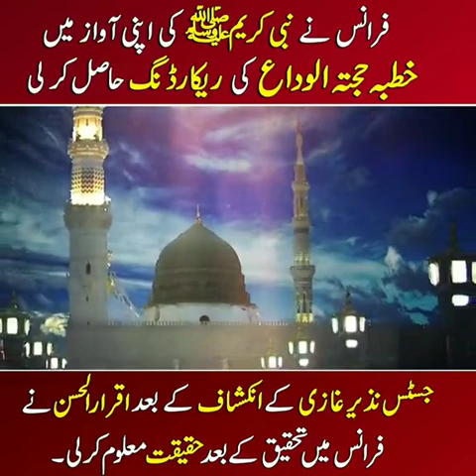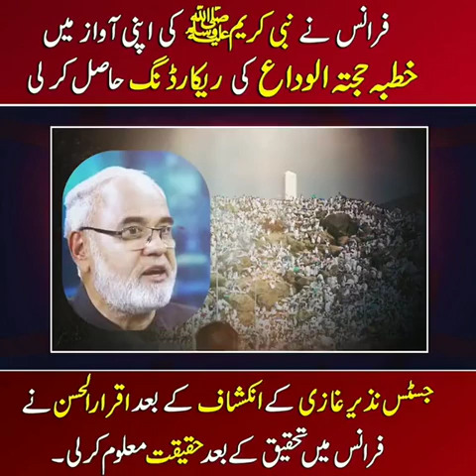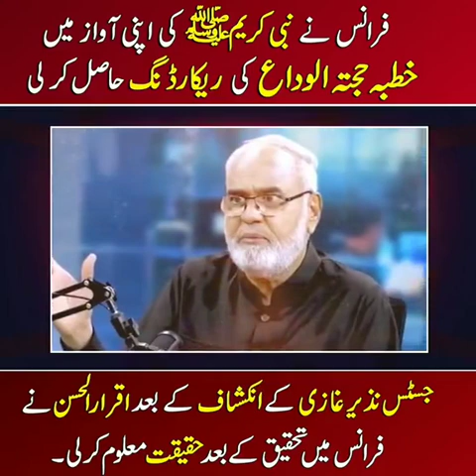Khutba Hajjatul Wida Real Voice | The Voice of Prophet Muhammad (PBUH) Recorded in France?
The voice of Prophet Muhammad (PBUH) Recorded in France? | Khutba Hajjatul Wida Real Voice

Muammar Gaddafi Dictator of Libya Documentary
Voice of Prophet Muhammad
Voice of Prophet Muhammad (PBUH) Recorded in France
Khutba Hajjatul Wida Real Voice
hajj ul wida khutba, khutba hajjatul wida real voice
khutba hajjatul wida real voice recoded in france
 khwab mein nabi pak ki awaz sunna
 nabi pak peace be upon him ki awaz
voice of prophet muhammad recorded
voice of prayer, prophet muhammad voice prophet muhammad real voice